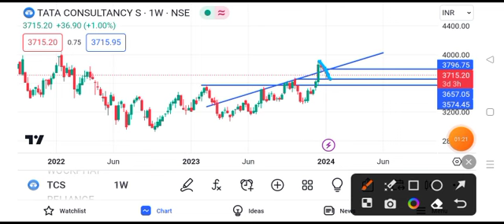TCS share latest news | TCS share price target tomorrow